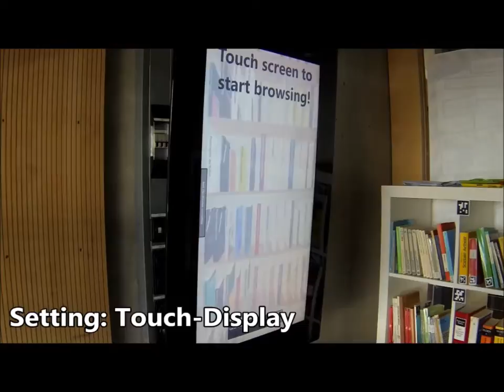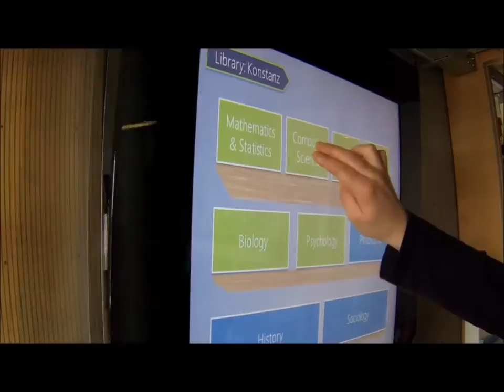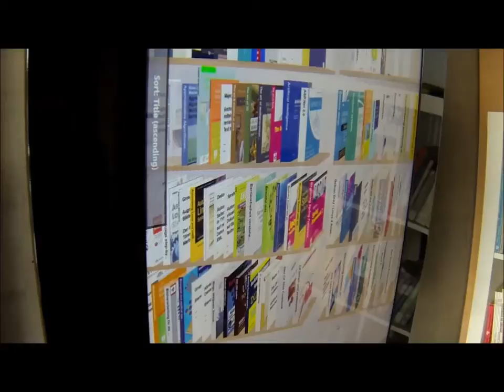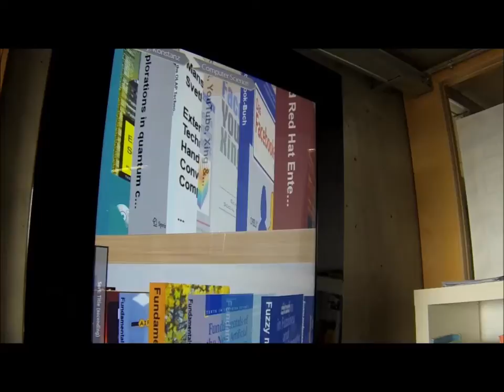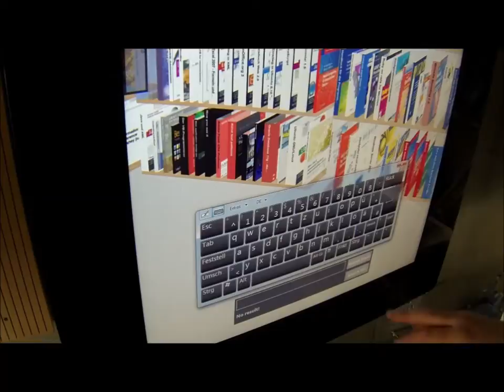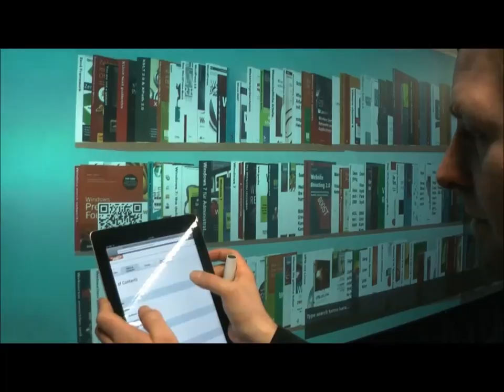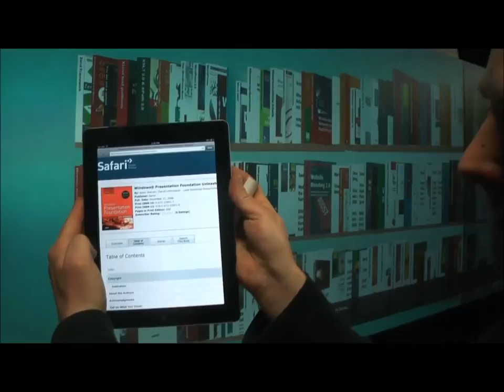Blended Shelf: Reality-based Presentation and Exploration of Library Collections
A more recent video containing the study setting of my field study in June 2013 can be found

Blended Shelf provides a shelf browsing experience beyond the physical location of the library. It offers a 3D visualization of library collections with the integration of real-world attributes like the size and availability of books. The application reflects the actual arrangement of items in the physical library and enables implicit serendipitous support of the shelf browsing process in the digital world. The interface offers multiple views with different levels of detail regarding the collection as well as various entrance points to it. The user can ex-plore and search the shelves by touch interaction. Tracking the user's position and line of sight ensures the ideal perspective on the interface. Thus, a user can explore collections in a familiar way and benefit from serendipitous browsing discoveries without forfeiting the advantages of the digital domain.